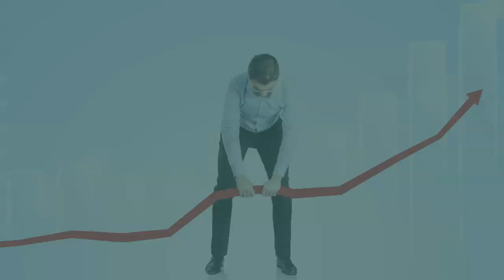What is a Comparative Market Analysis?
What is a Comparative Market Analysis (CMA)?

Keith Marshall, Realtor

A comparative market analysis (CMA) is a technique used by real estate agents to estimate the value of a property
We do this by comparing the target property to similar properties that have recently sold in the same neighbourhood.
Factors that influence the price of a home include:
location
square footage
the number of bedrooms
The number of bathrooms
The age
condition
amenities
lot size
the state of the local and national real estate markets
…as well as a number of other things.